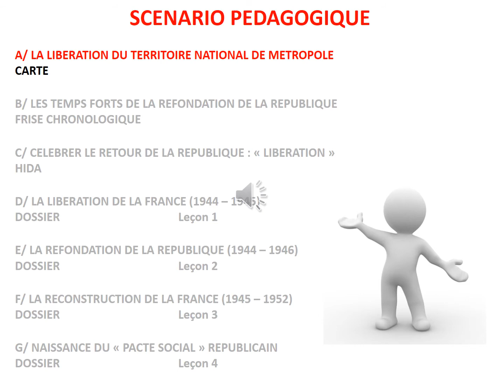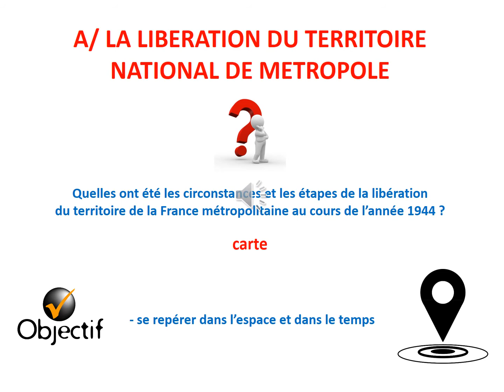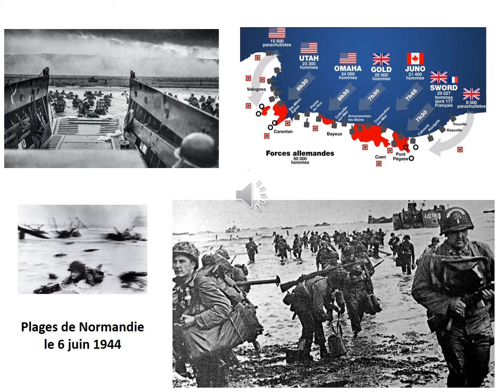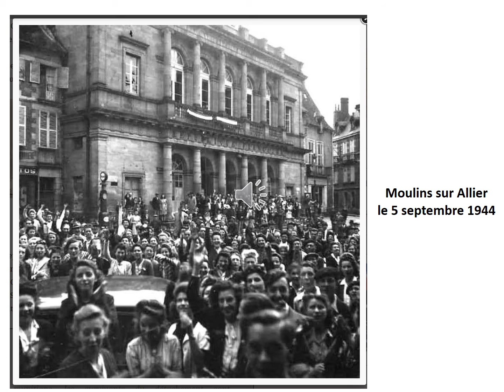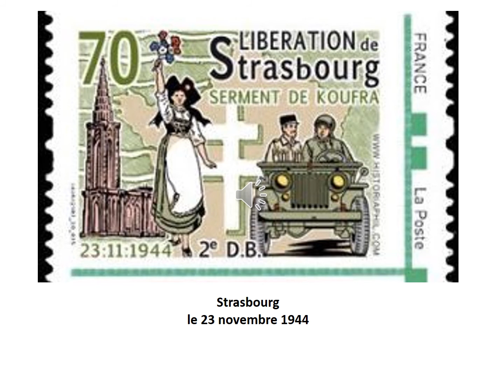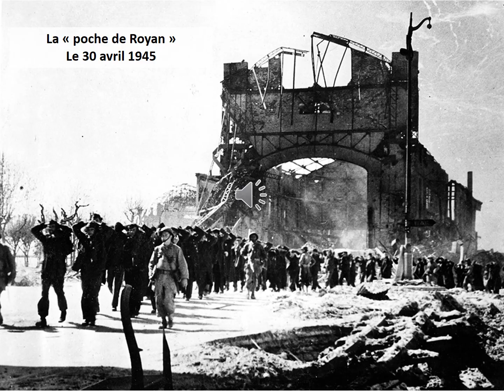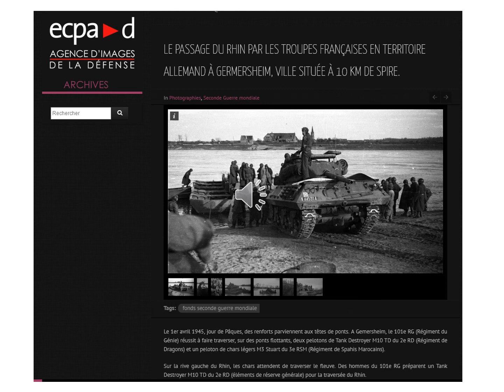1 CARTELIBERATION A 121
HISTOIRE : SEQUENCE 7 : LA REFONDATION DE LA REPUBLIQUE (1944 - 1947)
SEANCE 1 : A/ LA LIBERATION DU TERRITOIRE FRANCAIS DE METROPOLE (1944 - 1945)
CARTE
vidéo du cours mise en ligne à destination des élèves des classes de 3EME du collège CHARLOTTE DELBO de TRONGET